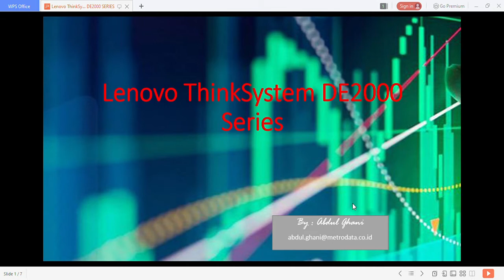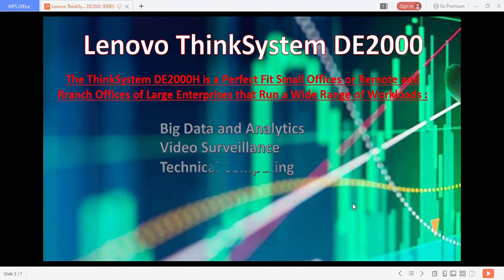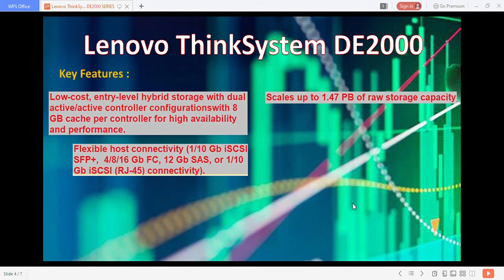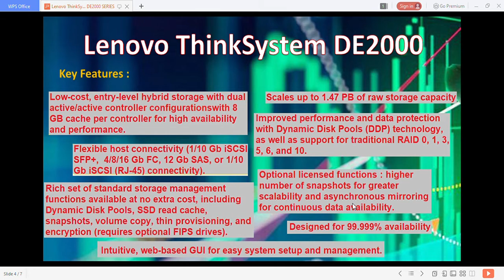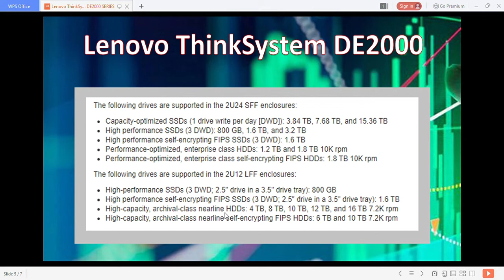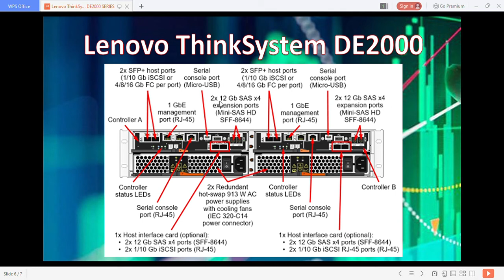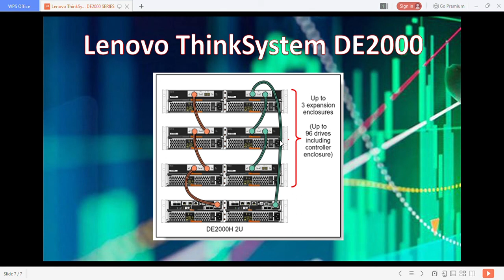Overview Spec and Feature of Lenovo ThinkSystem DE2000 SERIES